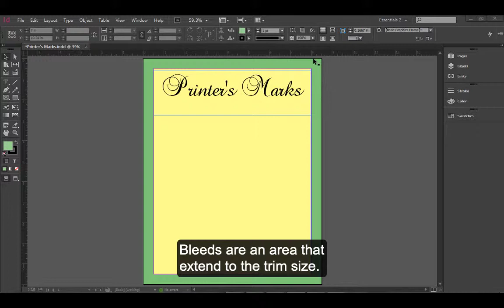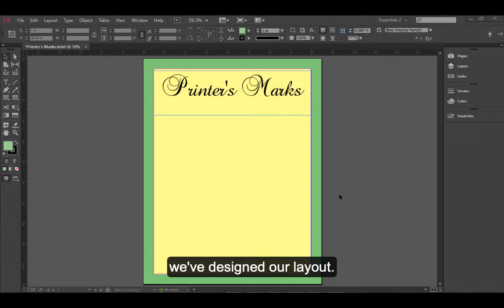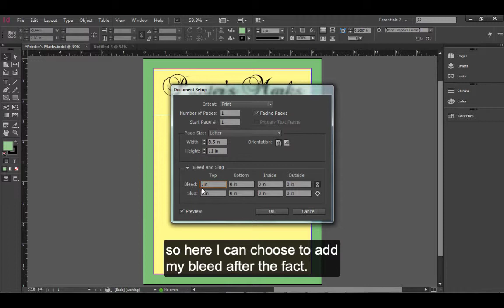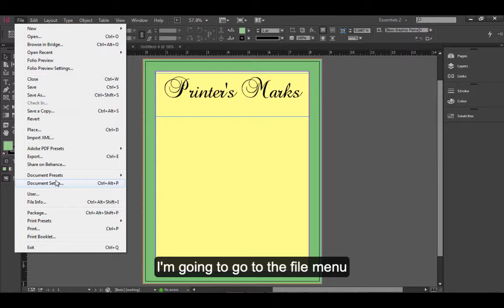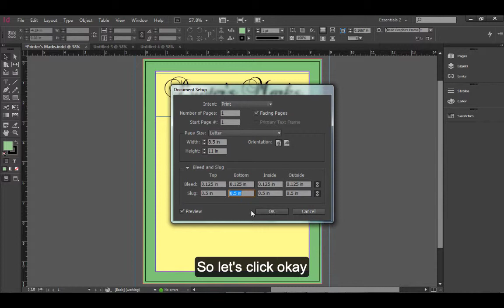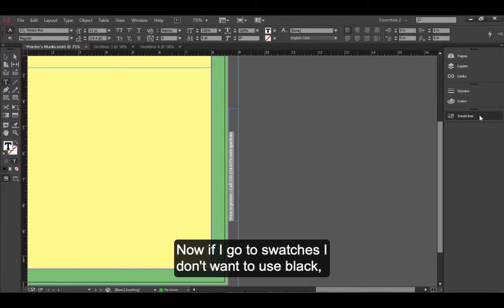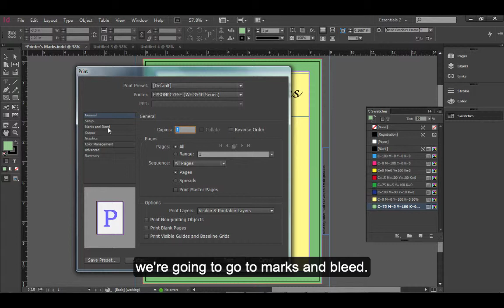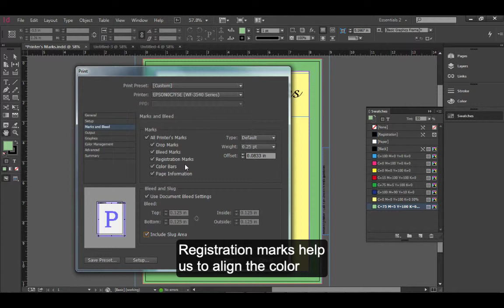Create Bleeds, Slugs and Printer Marks in InDesign cc